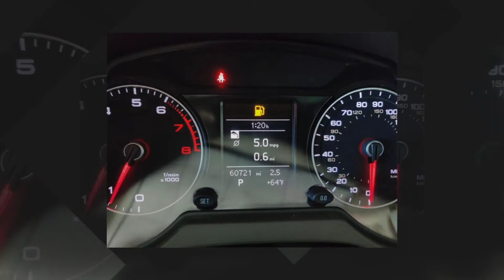2016 Audi Q5 2.0T Premium